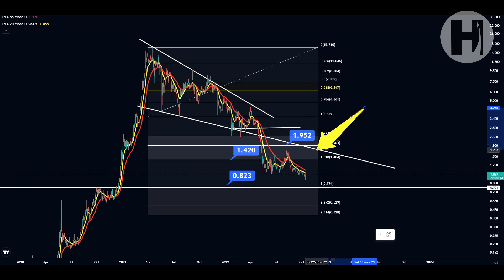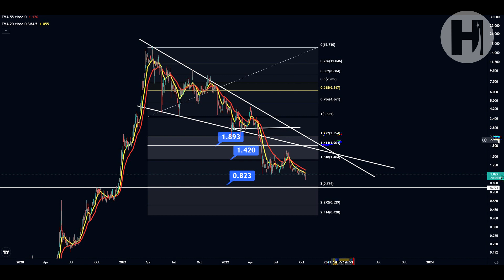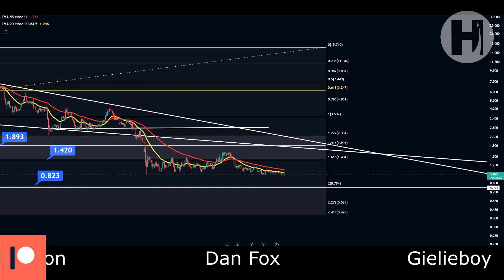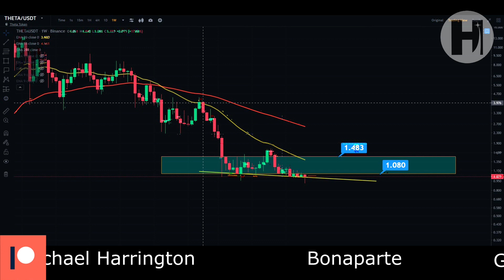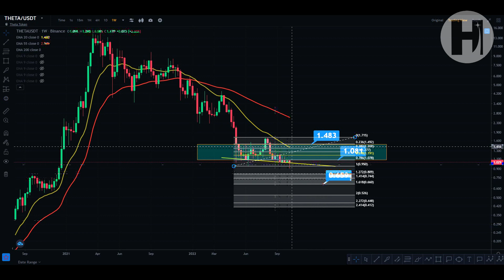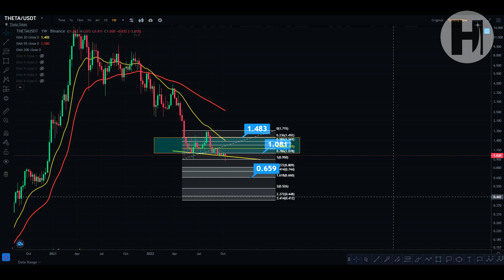THETA - THETA TOKEN TECHNICAL ANALYSIS AND PRICE PREDICTION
►USDT(trc20) - TVfTnUDcSqkBcYPrLbtowcCmaTyDWZhRYz